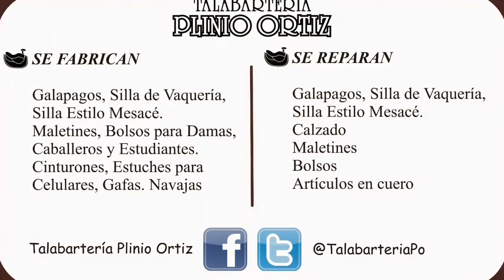100% CUERO EN ESTA BILLETERA TALABARTERIA PLINIO ORTIZ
Linda billetera de cuero para guardar tus documentos personales. Productos de puro cuero les ofrecemos en la Talabarteria Plinio Ortiz. Envios a toda Colombia. Escribenos para más información 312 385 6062.